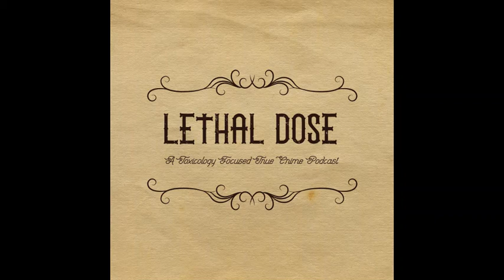Episode 10: The Birth Control Pill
The history of the first hormonal birth control pill is a sordid tale of ethical violations committed against Puerto Rican women in the late 1950's by Harvard researchers, Proctor & Gamble, and funded by the founder of Planned Parenthood.

and writerkaylawoods.wordpress.com